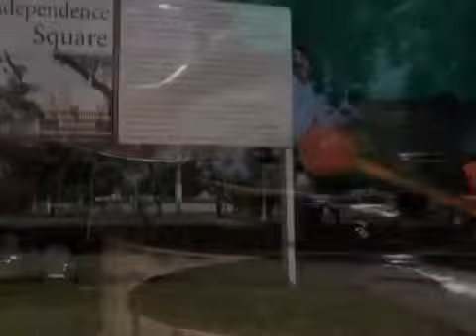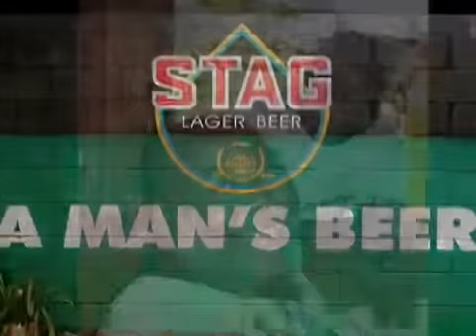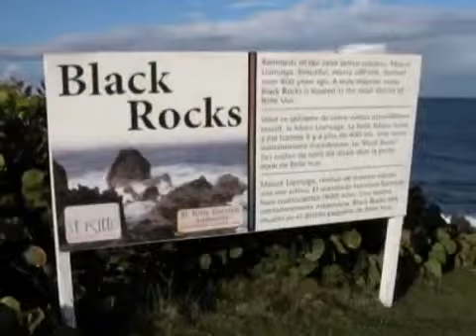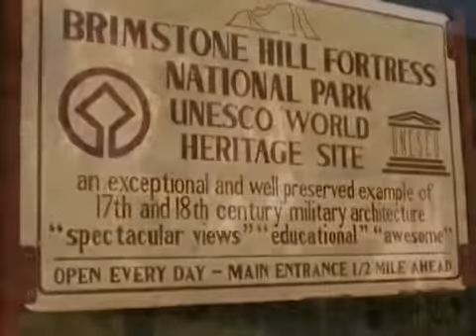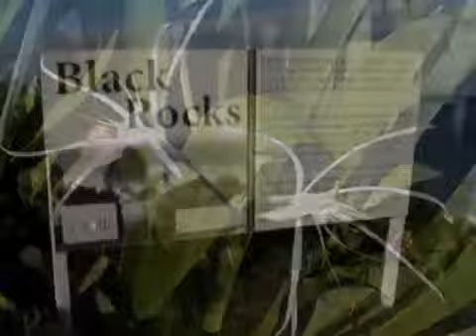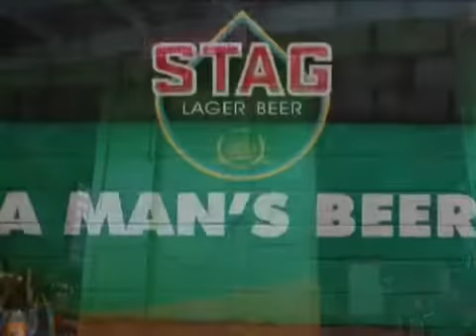Photographs Around St. Kitts / Saint Christopher Island (Saint-Christophe)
e5tud